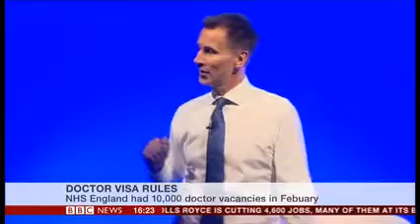Jeremy Hunt speaking at Confed18 about a solution on visas for doctors - June 2018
Health secretary Jeremy Hunt speaking at Confed18 about a solution on visas for doctors - 14 June 2018